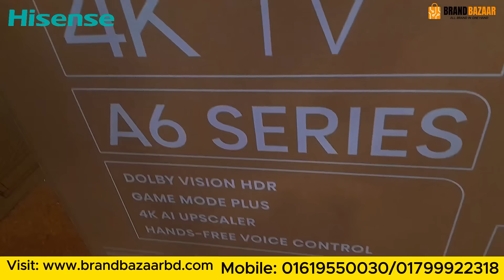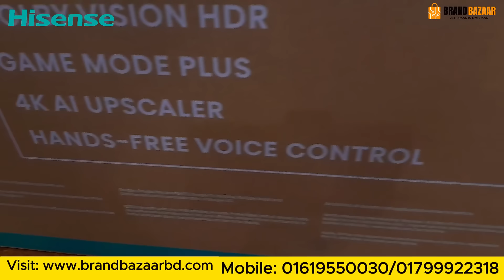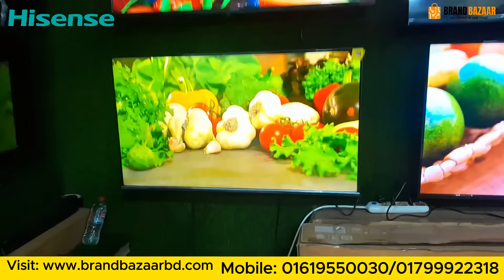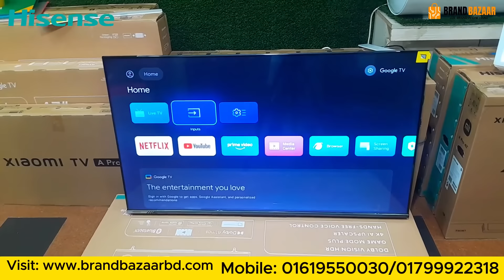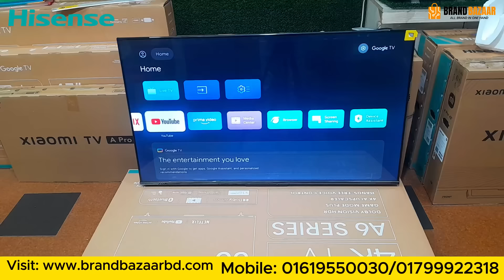সবচেয়ে কম দামে Hisense TV 50 inch 50A6F3 4k Google TV কিনুন | Hisense TV Price in Bangladesh 2025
Showroom Address:
Brand Bazaar

Hisense TV Price in Bangladesh | Hisense 4K TV Price in Bangladesh | Hisense Bangladesh
Hisense 43 inch 4K TV Unboxing Review | Hisense TV Price in Bangladesh | 4K TV Price in Bangladesh

দাম কমলো হাইসেন্স টিভির | Hisense TV Price in Bangladesh 2024 | Hisense 4K TV Price in BD 2024